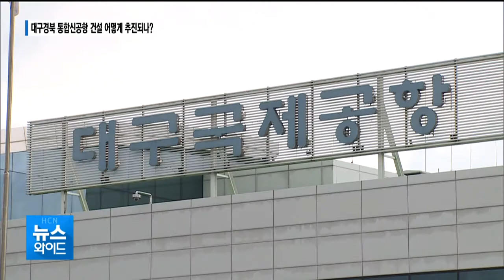대구경북 통합신공항 건설 잰걸음...어떻게 추진되나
[앵커멘트]
대구시와 경북도가
통합신공항 이전 사업에 속도를 내고 있습니다.

현재 밑그림 그리기 단계에 들어섰고,
2028년 개항에 맞춘 시간표도 나왔는데요.

현대HCN 이슈앤팩트체크에서
대구시와 경북도의 신공항 이전 계획과
남은 과제들을 어떻게 해결할지
직접 들어봤습니다.

김도윤 기잡니다.